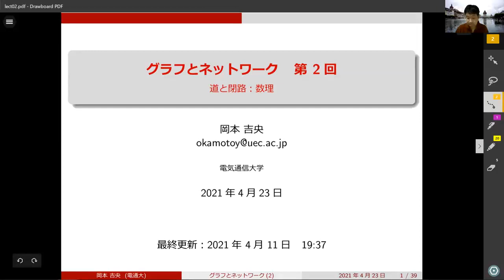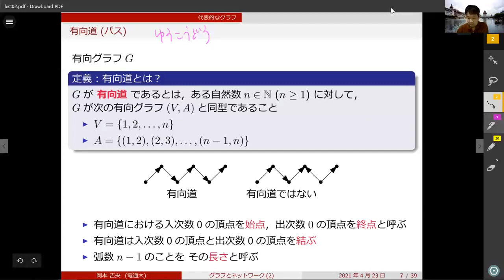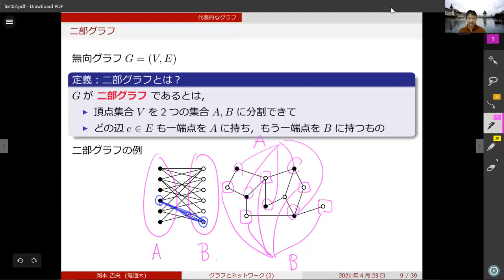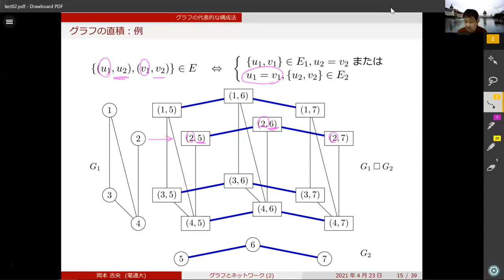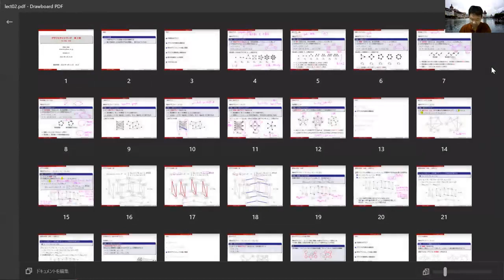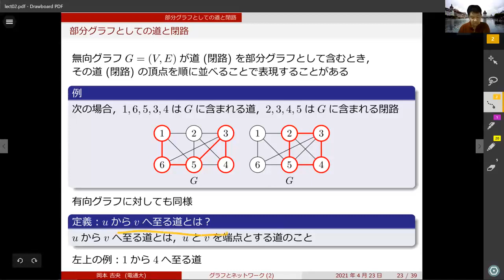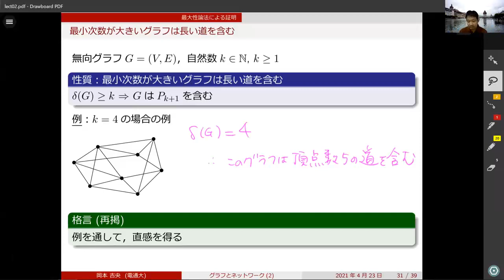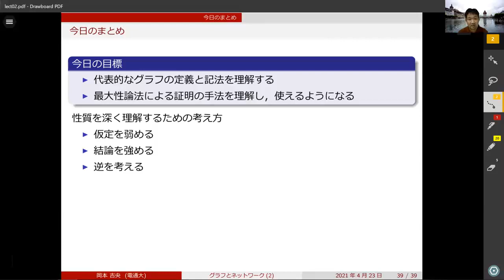グラフとネットワーク (第2回) 道と閉路：数理 2021年4月23日